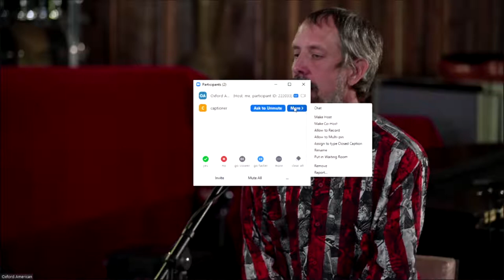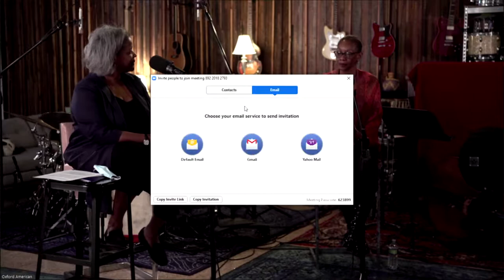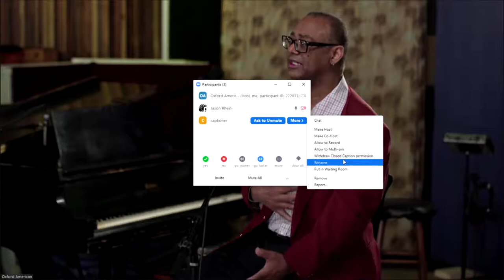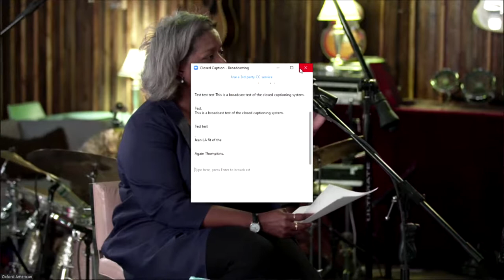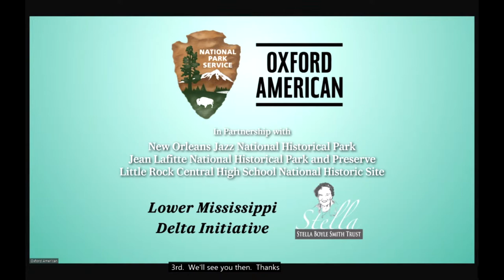Civil Rights in Jazz: Then and Now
The live-stream panel discussion will focus on the deeply rooted, sometimes subtle ways, in which the jazz genre has impacted the Civil Rights movement in America and how jazz itself has been a medium for the movement.